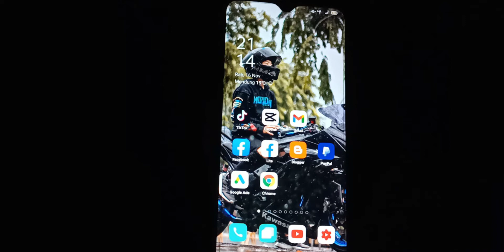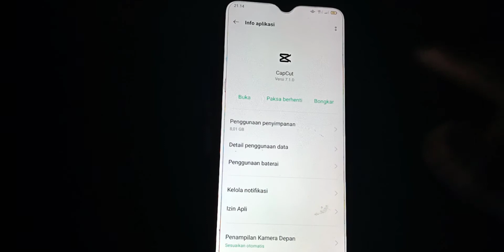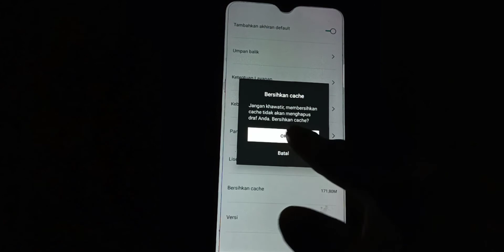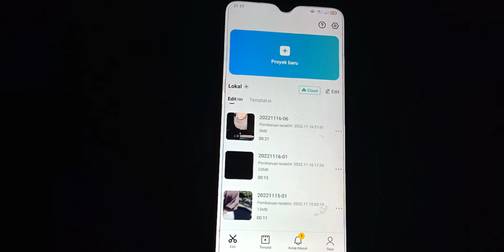CARA MENGATASI TEMPLATE CAPCUT LOADING LAMA